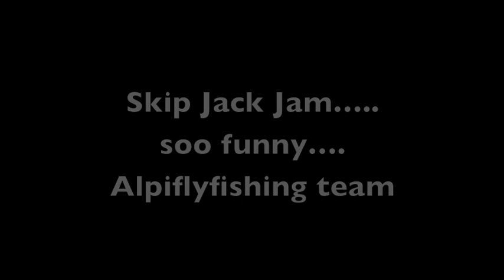Skip Jack Jam Grande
Tuna day on fly, Skip Jack show up and it was like a video game.